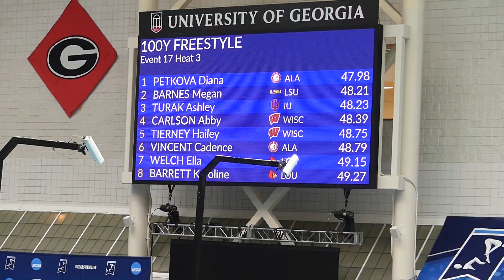100 Freestyle (Karoline & Ella)